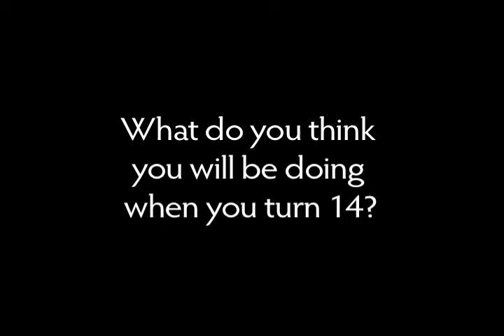Jordan Guzak, age 7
A home movie version of the "Seven-Up" documentary series.